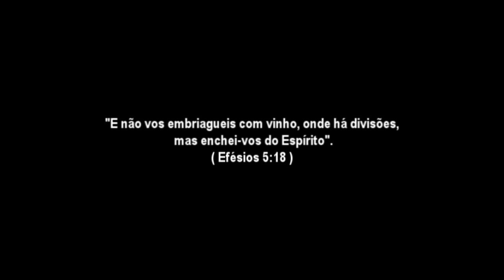A Videira - Espírito enche o meu ser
Espírito enche minha vida
Enche-me do Teu poder
Pois de Ti eu quero ser
Espírito enche o meu ser.

As minhas mãos eu quero levantar
E em louvor Te adorar
Meu coração eu quero derramar
Diante do teu altar.